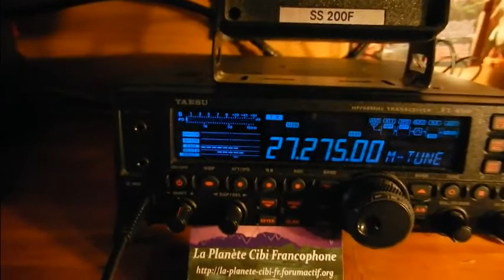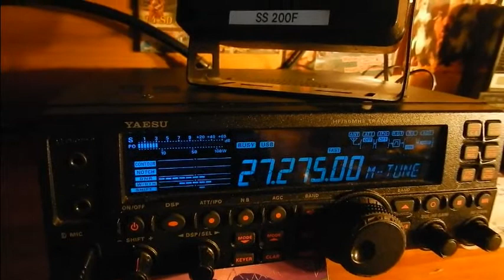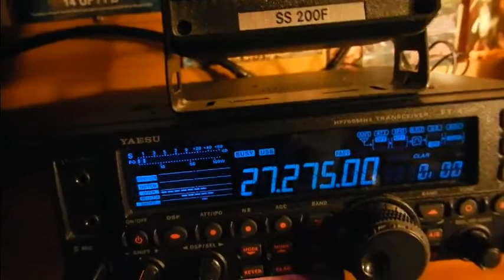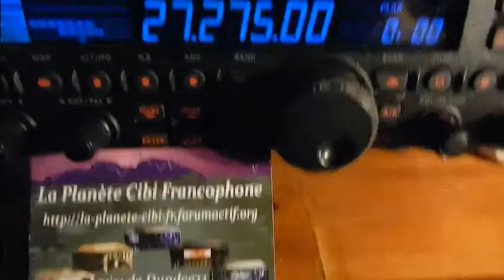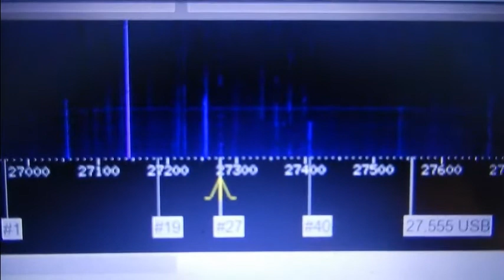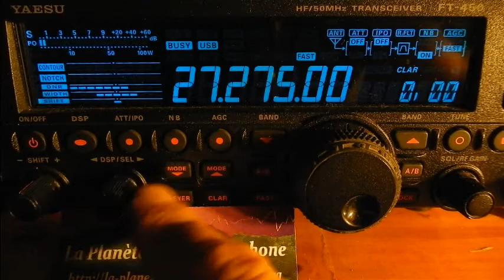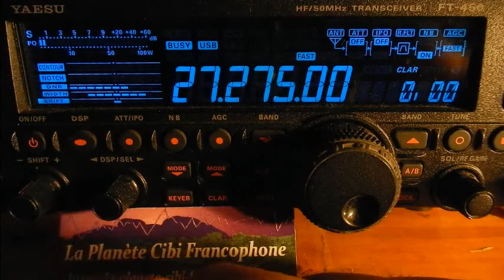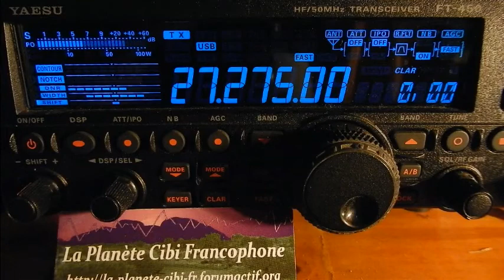S17 06 2017 QSO National CX27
Ce soir c'était sur les tests de matériel (postes & antennes) avec 14ODR016 et le WebSDR de Bordeaux.
73'51 de Dundee33 ~ 14DR33 ;)
Pour plus d'info sur la Cibi :